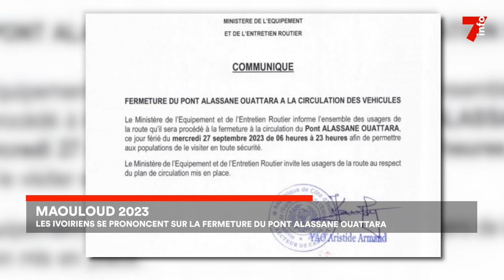Maouloud 2023 : les Ivoiriens se prononcent sur la fermeture du 5e pont